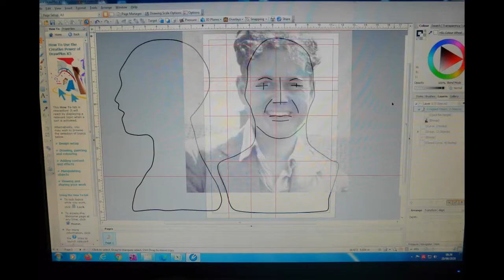How to make a sculpture armature. Episode 1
How to make a sculpture bust armature from expanding foam and cardboard.